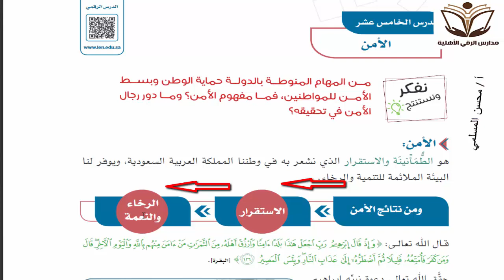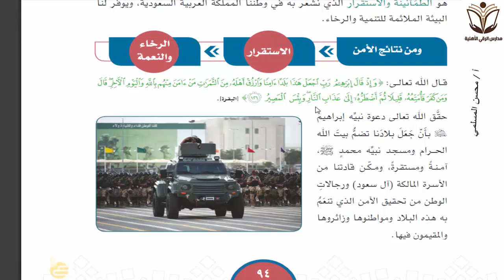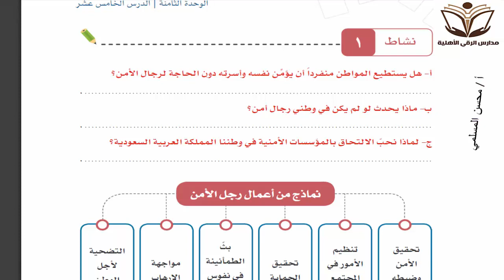اجتماعيات الصف الخامس درس تابع الأمن أ /محسن المسلمي